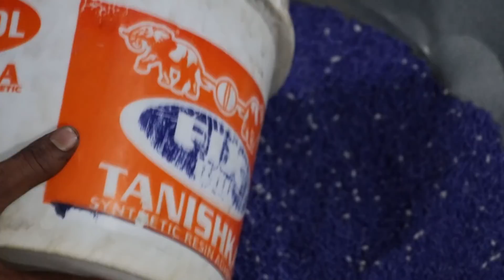₹200 वाली बाल्टी, टब ,डस्टबीन खरीदें मात्र Rs 40 में | Plastic Item Manufacturer in Delhi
Address
Plot No. 275,
Block-1, Sector-3
DSIIDC, Bawana Industrial Area,
Delhi-39

Promotional वीडियो बनवाने के लिये
Mail:-